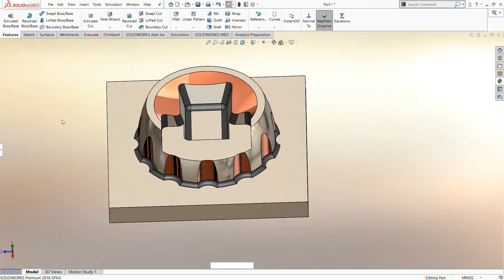DraftXpert FEATURE IN SOLIDWORKS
SOLIDWORKS FEATURE USED IN THIS PRACTICE SESSION ARE
 ' 1.EXTRUDED BOSS/BASE
 2.REVOLVED BOSS/BASE
3.EXTRUDED CUT
 4.DRAFTXPERT
5.FILLET